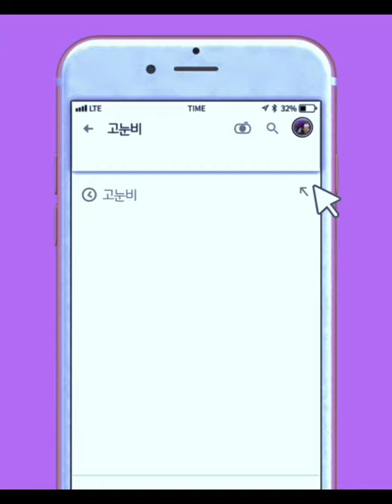[들꽃] - 임경희 작시, 황덕식 작곡, 테너 김태모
▪️테너 김태모
영남대학교 음악대학 성악과 졸업 이탈리아 밀라노 G.VERDI국립음악원 성악과 졸업 이탈리아 F.SCHUBERT 국제성악콩쿨 1위,
이탈리아 ORVIETO 국제성악콩쿨 2위 한국국제대학교
음악공연학과 교수

🍃들꽃
임경희 작시
황덕식 작곡
테너 김태모

한적한 들길따라
길을 나서네
청초 우거진 길가에
핀 작은 꽃들은
새소리 바람소리
가슴을 흔들고
고운 자태로 손짓하며
부르고 있구나
수많은 세월들을
고고하게 서서
외롭고 고독했던
사연 곱게 접어
지나가는 사람들을
미소로 반기는
아리따운꽃 너는
너는 들꽃이여라

KineMaster
CapCut
Inshot
VLLO
Video Maker
Power Direct
Background Eraser
Snapseed
글씨팡팡
멸치